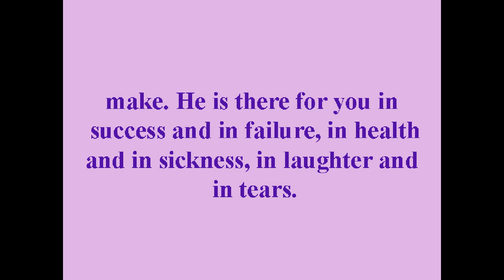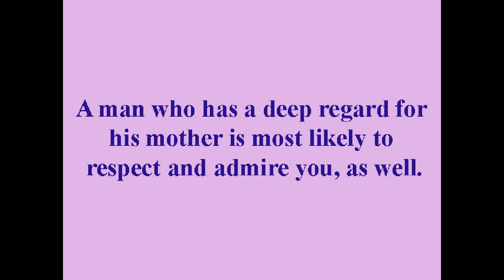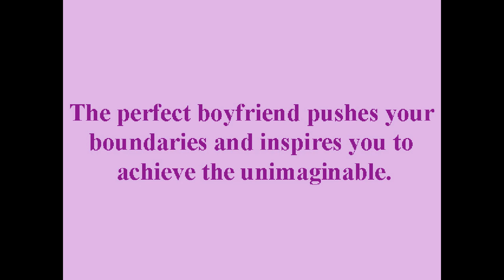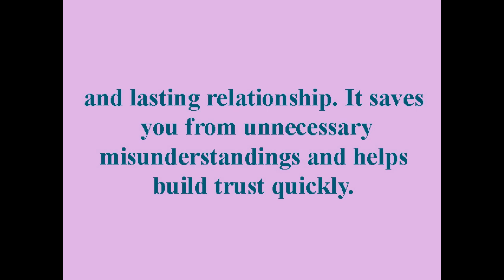7 Signs to Tell If He is The Perfect Guy